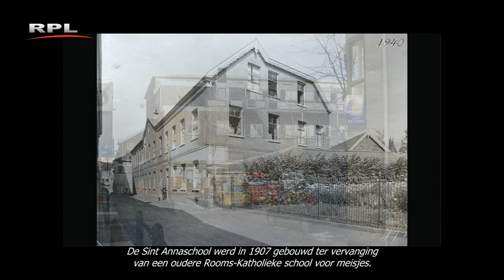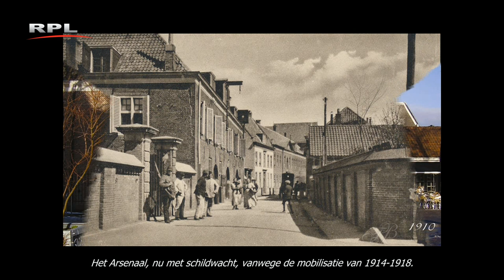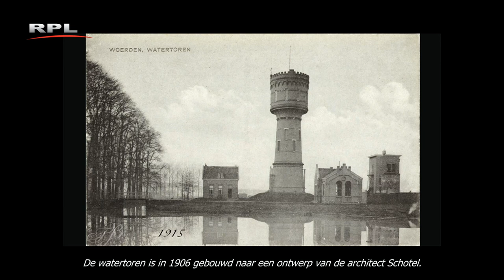RPL TV Woerden - Terugkijken door het sleutelgat van de tijd: Groenendaal in Woerden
Cultuur en historie - Terug kijken door het sleutelgat van de tijd
Deze aflevering laat u de veranderingen zien van het Groenendaal in Woerden tussen 1873 en 2010.